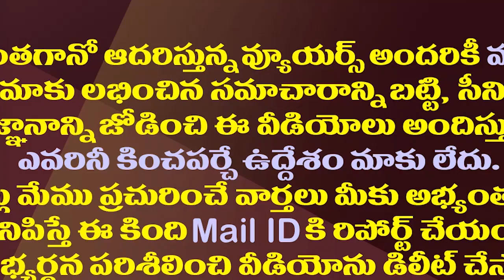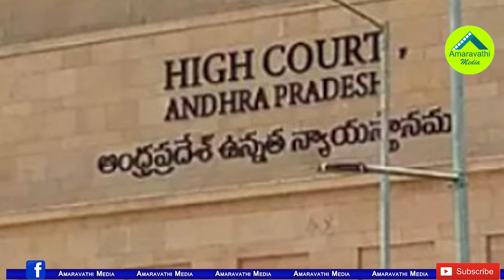అత్యుత్సాహంతో లోకేష్ ట్వీట్..పోలీసుల స్ట్రాంగ్ కౌంటర్| Amalapuram DSP Strong Counter to Nara Lokesh